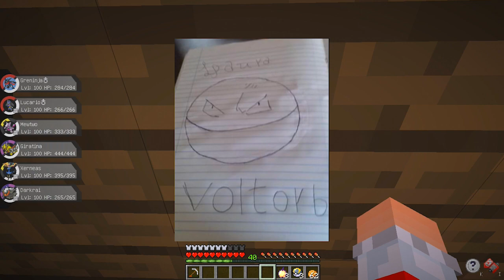Minecraft: POKEMONS LENDARIOS PROIBIDOS - CAÇA POKEMON #51 « Nitro »